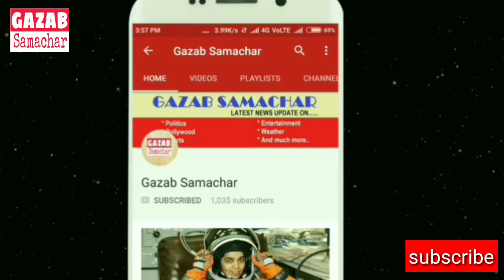स्मॉग से हारे केजरीवल ने अपनी नाकामी का ठीकरा दूसरों के ऊपर फोड़ा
national green tribunal or highcourt ki fatkar ke baad kejriwal ne kha hai ki smog sirf delhi ki hi samasya nhi hai bali pure uttar bharat ki hai, sath hi unhone kha hai ki iske jimmedar sabhi hai na ki keval delhi